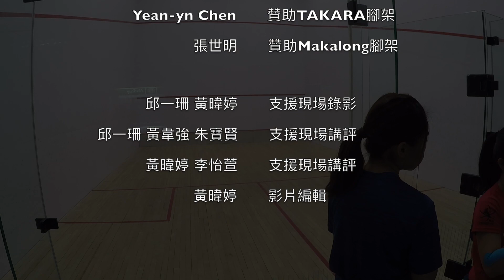2018中正盃 高女 決賽 陳品伃 vs. 陳佩妤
陳品伃 : 陳佩妤
11-5 / 11-5